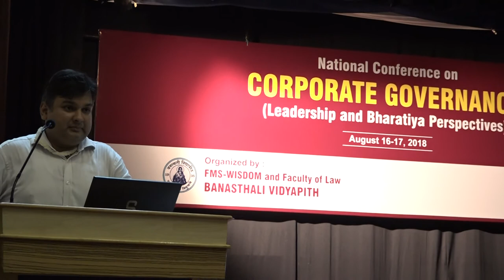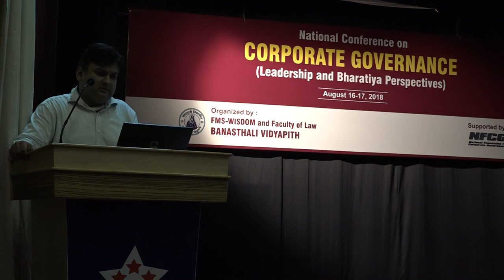Talk on Integrated Reporting - CS Amitava Banerjee at Banasthali Vidyapith 5/6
Banasthali Vidyapith in association with National Foundation for Corporate Governance (NFCG) organized a National Conference on Corporate Governance (Leadership and Bharatiya Perspectives).